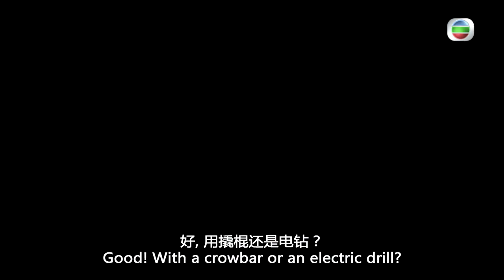拳王｜預告｜海外版搶先睇｜黎耀祥｜張振朗｜譚俊彥｜姚子羚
【拳王】預告海外版搶先睇

做人同做拳手一樣！要喺承受幾重嘅拳之後，仍然可以企番身勇往直前！張振朗要克服哥哥譚俊彥因打拳受傷致死悲哀，佢仲要面對人生重重困難，挑戰拳王黎耀祥，目標係向著金腰帶之路進發。

Like + Follow = 緊貼 TVB 各劇集及藝員動態！